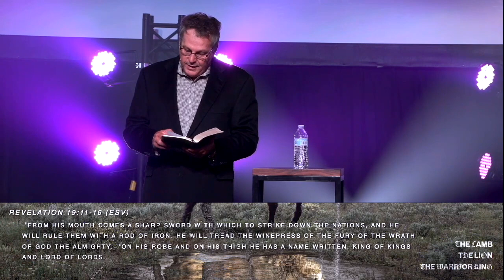Jesus Will Return | Pastor Ritchie Miller | Still Waters Church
Jesus will return! This belief is foundational to Christianity. Speaking from the Book of Revelation, Pastor Ritchie Miller asks the all-important question, “Are you ready?”

Sermon Scriptures: Revelation 19:11-16, Matthew 24:36, Titus 2:13, Matthew 24:42, Revelation 1:7a